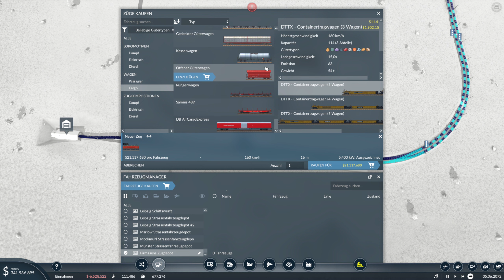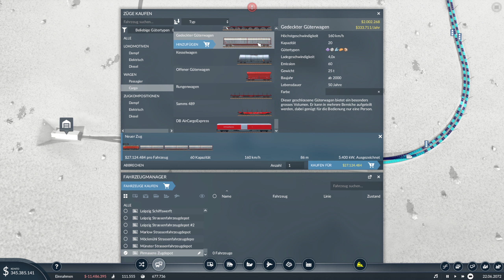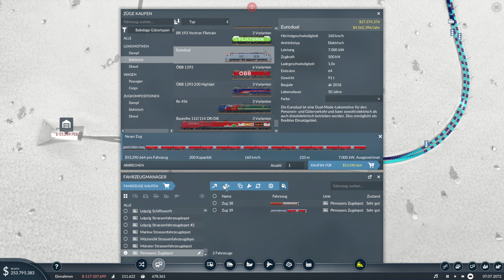Transport Fever 2 I Berliner Hbf und Erste Autobahn